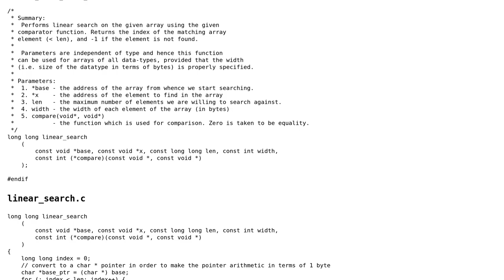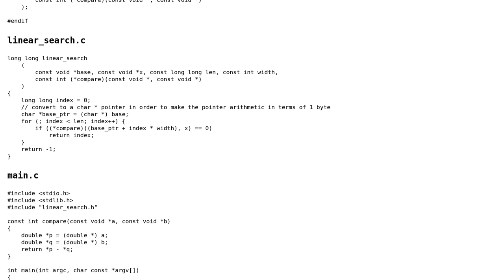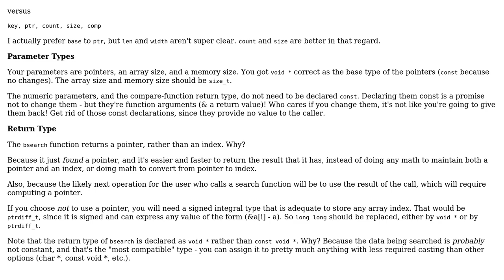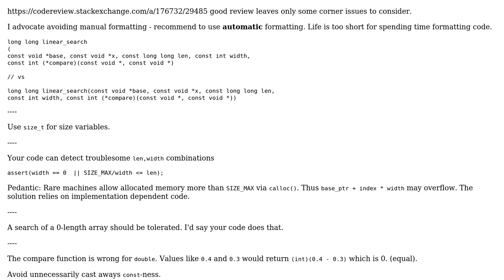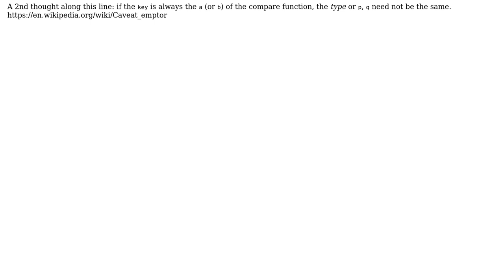Code Review: A linear search implementation for any data type in C (2 Solutions!!)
Code Review: A linear search implementation for any data type in C

With thanks & praise to God, and with thanks to the many people who have made this project possible! | Content (except music & images) licensed under CC BY-SA | Music | Images & others | With thanks to user Hungry Blue Dev user chux - Reinstate Monica user aghast and the Stack Exchange Network Trademarks are property of their respective owners. You are responsible for your own actions.